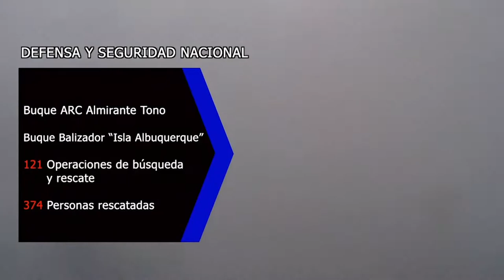Rendición de cuentas 2020 - Armada Colombia